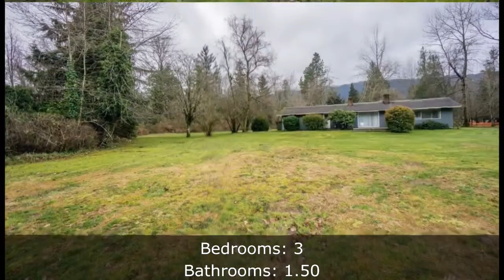North Bend Home For Sale - 709 NE 6 St, North Bend, WA 98045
Thanks for viewing this video about the property for sale at 709 NE 6 St, North Bend, WA 98045, brought to you by THE SEATTLE BROKERAGE GROUP Keith McKinney of Coldwell Banker Bain. Contact THE SEATTLE BROKERAGE GROUP for more information about this North Bend WA Home.
Address: 709 NE 6 St, North Bend, WA 98045
Property Type: Single Family House
Square Feet: 1590
Bedrooms: 3
Bathrooms: 1.5
Year Built: 1957
Property Description: You will love the setting of this 4.78A parcel in the heart of the North Bend. This parcel is zoned R4, and can be subdivided to build new single family homes. Ideal six lot Enclave of estate sized homes on large parcels with septic systems. Access to sewer planned in the next five years. The new Pulte Homes site is adjacent to this property. The house is in good condition, and could be leased while development plans are finalized. Don't miss a great opportunity to purchase this unique property.. For more information about this North Bend WA Home, contact THE SEATTLE BROKERAGE GROUP Keith McKinney.
Listing Broker: THE SEATTLE BROKERAGE GROUP Keith McKinney
Listing Broker: Betty Carleton
Broker’s Office: Mercer Island WA
If you have further interest in this property or would like a consultation about buying or selling North Bend real estate, contact THE SEATTLE BROKERAGE GROUP Keith McKinney (contact info above). If you’d like to search for additional North Bend homes, please